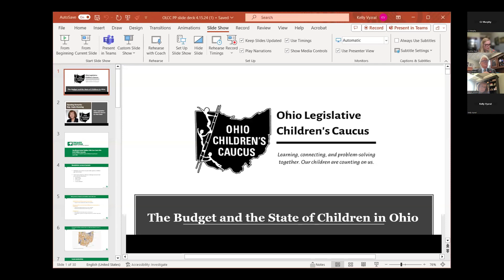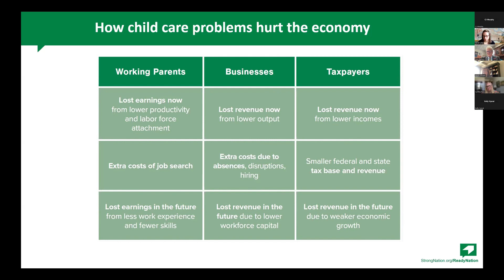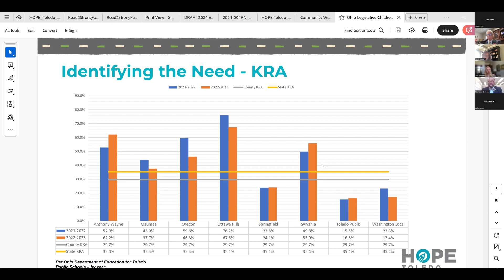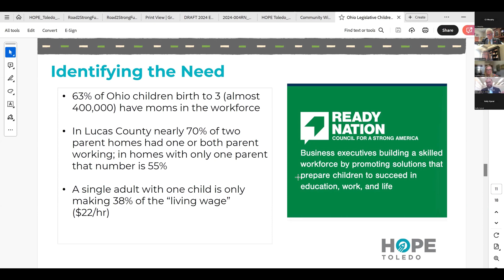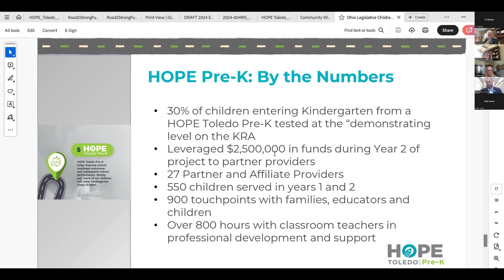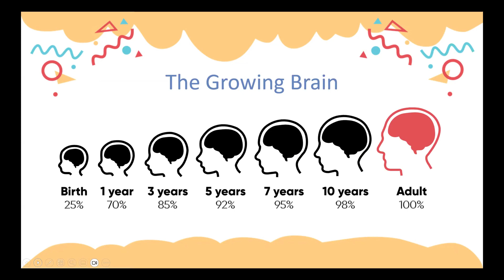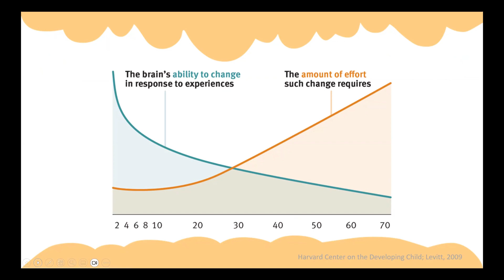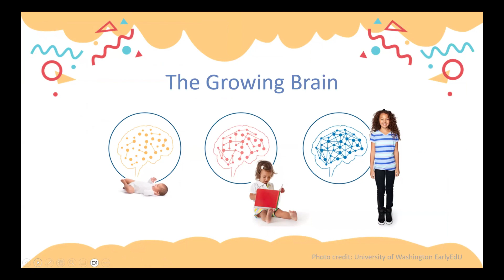Ohio Legislative Children's Caucus Webinar | April 15, 2024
Ohio’s Childcare Crisis by the Numbers
Join us as we learn more Ohio’s Childcare crisis and how Ohio can address the root causes, provide support, and ensure families have access to quality affordable childcare.